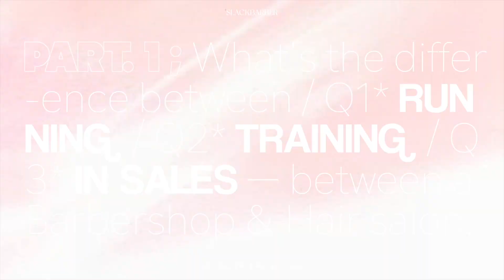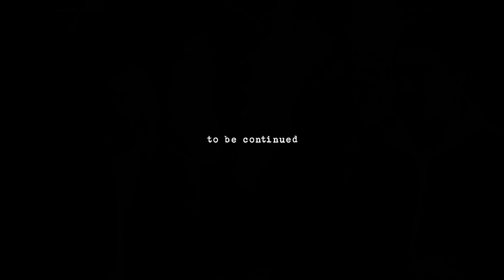BARBER TALK with Choi Jaeyoung barber in C.PLOT barbershop ; part.1 (2021)